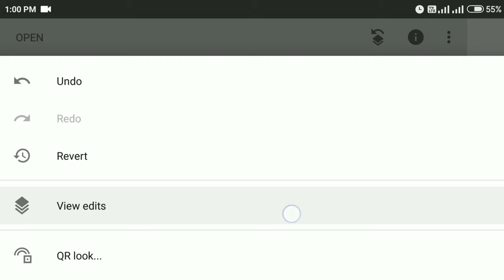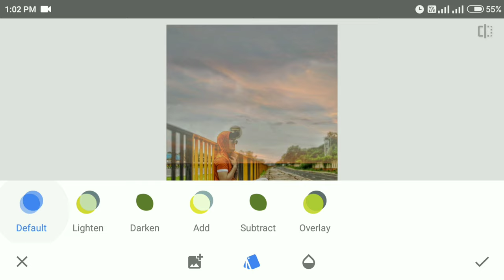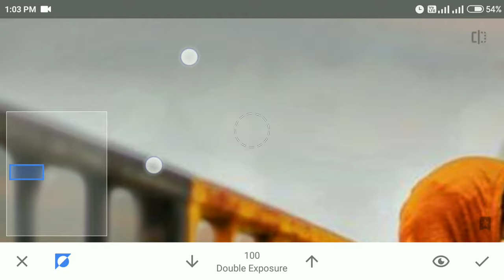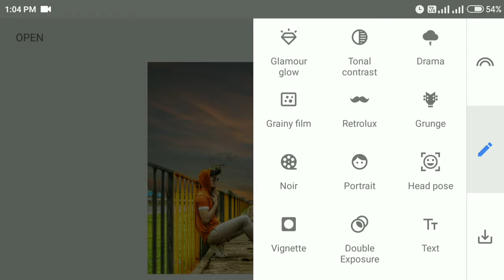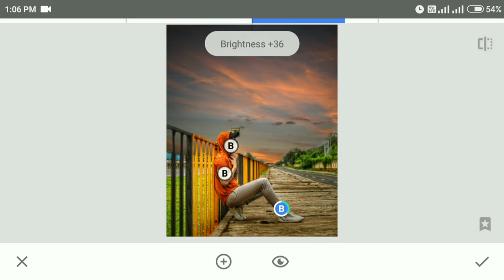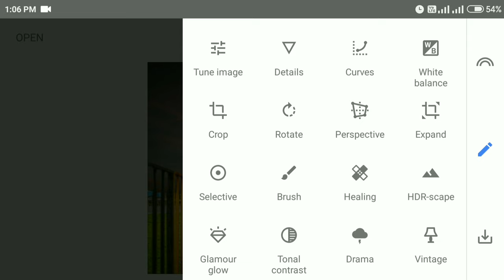Snapseed Amazing Sky Background change Manipulation Editing 😲 | Snapseed Photo Editing Trick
Hi Guys😊

👉Photo editing apps jo me use karta hu:-)

sky background change,
snapseed tutorial,
snapseed sky background change,
snapseed photo editing,
changing the background in snapseed,
snapseed blue tone effect editing tricks,
new snapseed photo editing,
changing the sky in snapseed,
snapseed photo effects,
snapseed background color change,
change sky in background,
snapseed photo editing in hindi,
how to change the background in snapseed,
snapssed background change photo editing,
how to change sky in background,
snapseed,